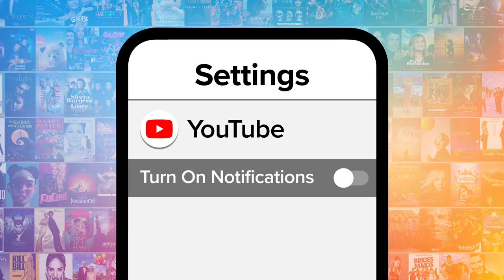Top 10 Times Marshall Was the Best Friend on How I Met Your Mother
All these times Marshall was the best friend on "How I Met Your Mother" put us in the mood for some Big Fudge. For this list, we’ll be looking at the moments where the most lovable member of the group was at his best and displayed qualities that make him the best friend anyone can have. Our countdown includes reassuring Ted of his belief in love, using the slap bet to save Barney's wedding, refusing to betray Ted with Sven, and more! Do you wish Marshall was your BFF?